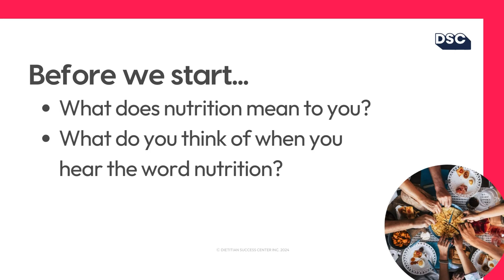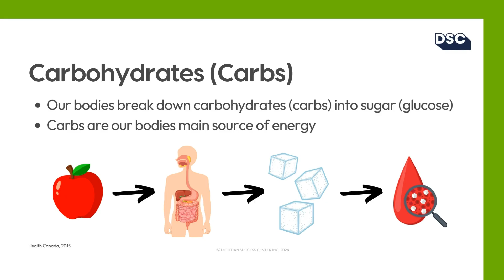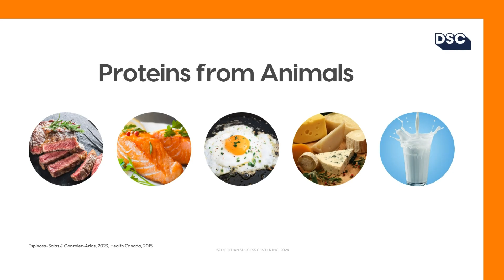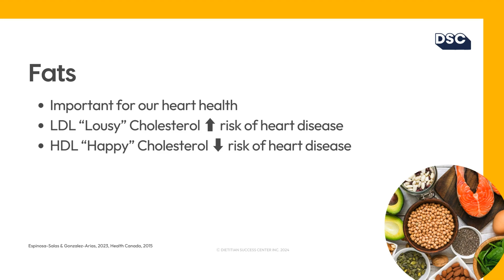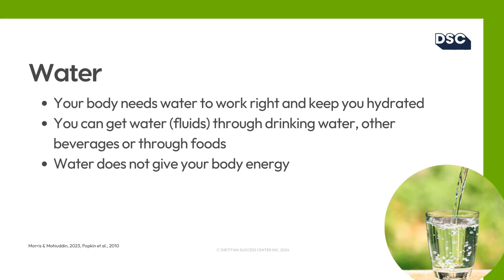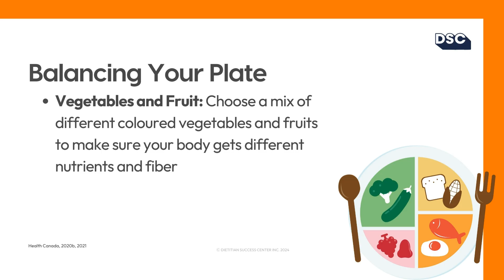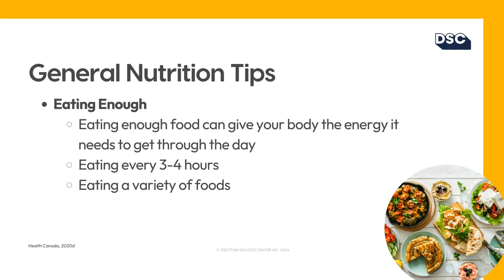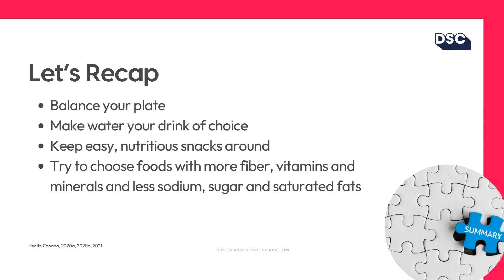Nutrition Basics [From a Dietitian]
Are you wanting to learn more about nutrition, but don't know where to start? In this video, we will dive into the basics of nutrition to give you a foundation of nutrition knowledge that you can use in your daily life.

We will cover the basics of what nutrition is, what nutrients your body needs, and how you can enhance your well being with nutrition.

This presentation was created with support from Dietitian Success Center's Dietetic Intern, Melissa Kirkwood, MAN(c).

🍊For Registered Dietitians, students, and interns, Dietitian Success Center is your one-stop-shop for nutrition continuing education, professional development, nutrition client handouts and business building resources!

🍊Find out more about the DSC membership here and get access to our Editable Template Nutrition Basics Slide Deck and Script when you join

🥑 THIS VIDEO COVERS:
00:29 What is Nutrition?
00:45 Why Do We Need Nutrients?
01:08 Macronutrients
01:46 Carbohydrates
04:10 Protein
04:51 Fats
06:33 Micronutrients
07:19 Vitamin C
07:33 Vitamin D
07:56 Iron
08:06 Calcium
08:16 Water
09:22 Building a Balanced Plate
10:33 Mindful Eating
11:42 Eating Enough Food
12:13 Eat Carb Foods with Protein and Fiber Foods
12:54 Choose Foods with less Sodium, Sugar, and Saturated Fat
13:54 Recap Summary